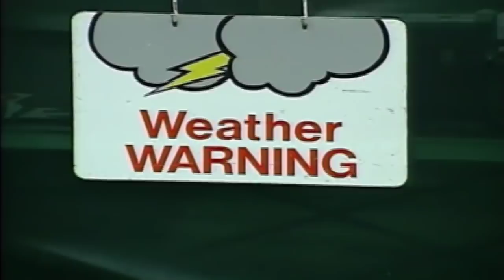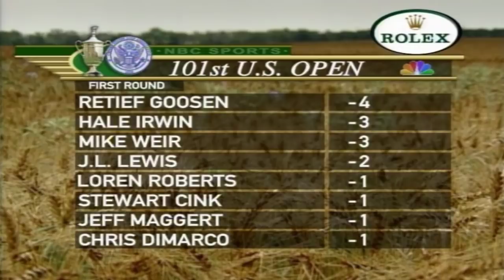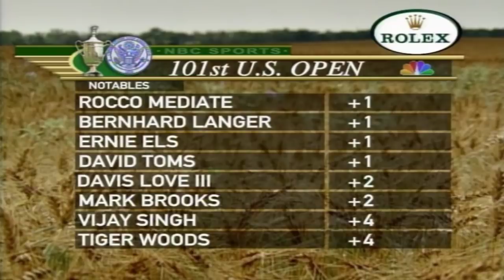2001 U.S. Open Film: "What a Retief!"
The 2001 U.S. Open at Southern Hills Country Club in Tulsa, Okla., produced one of the wildest endings in championship history. After some drama on the final hole Sunday, Retief Goosen went on to defeat Mark Brooks in a Monday playoff.